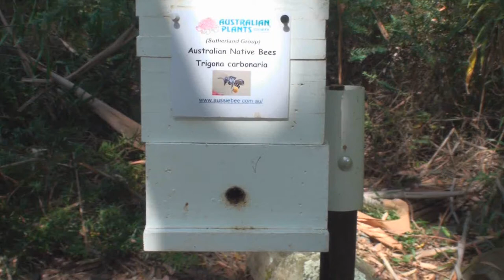Trigona carbonaria.wmv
Stingless native bees (Trigona carbonaria) at Sir Joseph Banks Native Plants Reserve, Kareela.